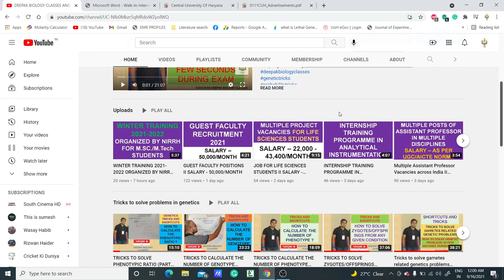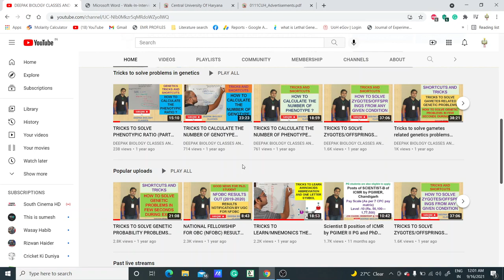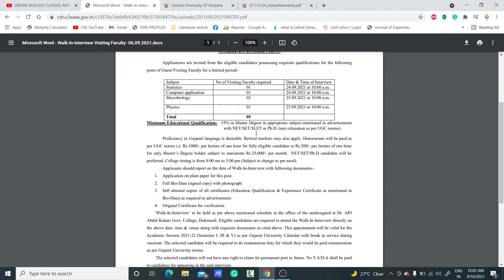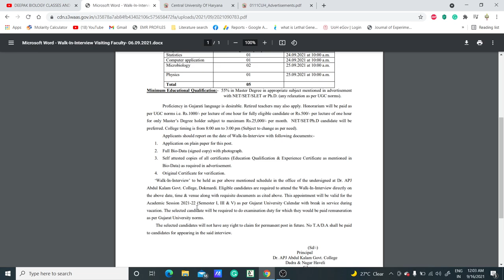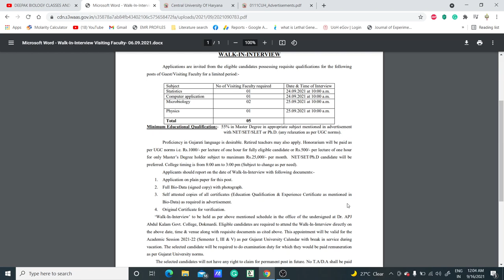WALK IN INTERVIEW FOR THE POST OF GUEST FACULTY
TOPIC: WALK IN INTERVIEW FOR THE POST OF GUEST FACULTY